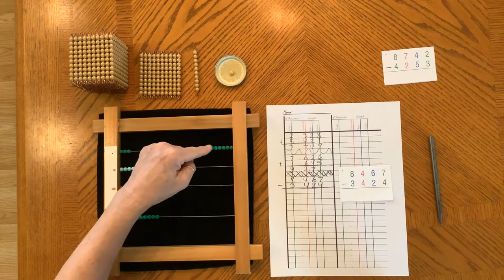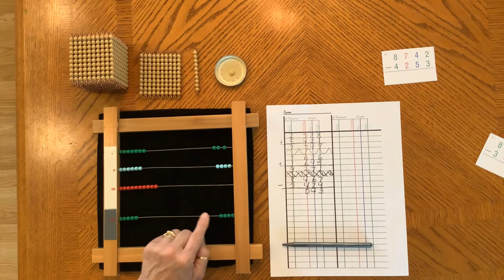How to do subtraction with the small bead frame.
How to do subtraction with the small bead frame for children.